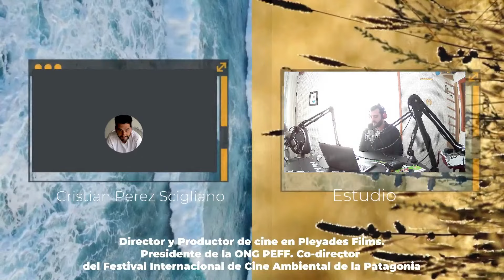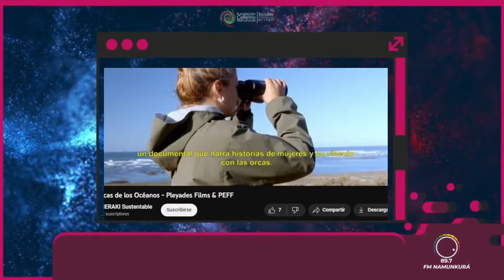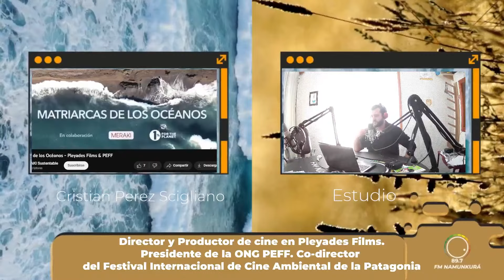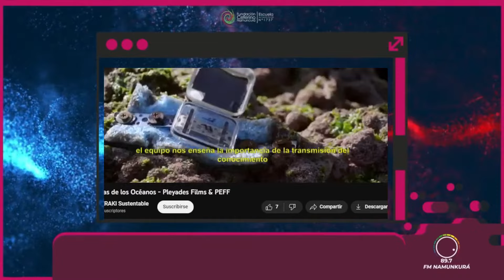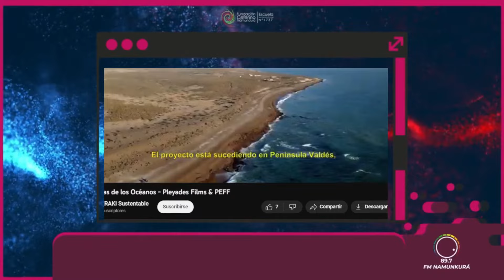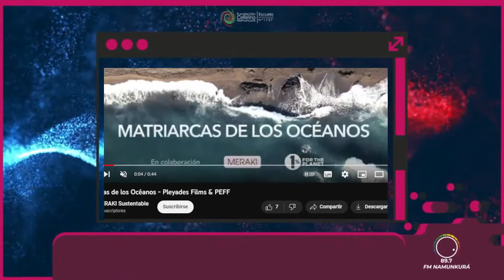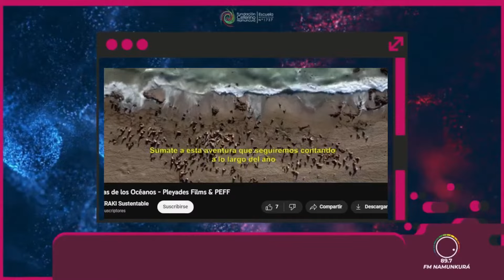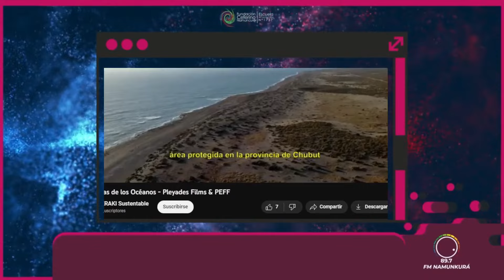ORCAS - LAS MATRIARCAS DEL OCEANO Con Cristian Perez Scigliano | MAR Y ESTEPA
Charlamos con Cristian de su nueva Película Documental sobre las Orcas de la Península Valdés. También le pregunte sobre su desarrollo profesional como director de cine, y como presidente del PEFF, el festival de cine ambiental de la Patagonia que se celebra todos los años en Madryn.

Muy buena la entrevista, no se la pierdan.

Presidente de la ONG PEFF. Co-director del Festival Internacional de Cine Ambiental de la Patagonia